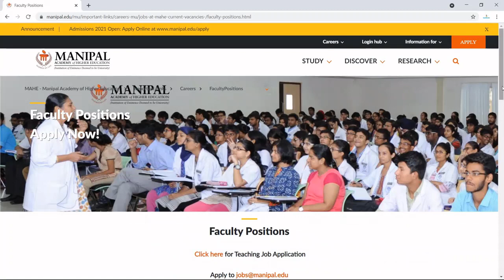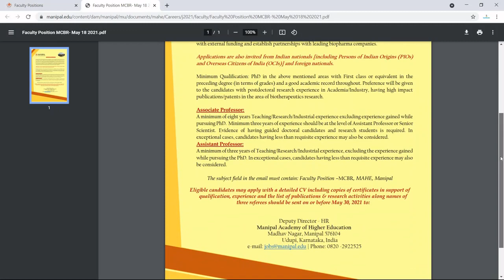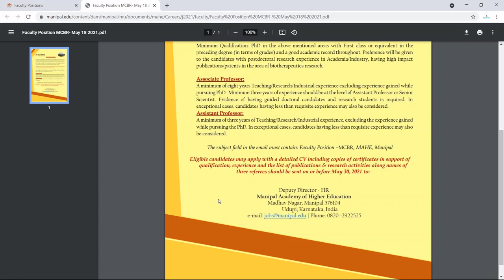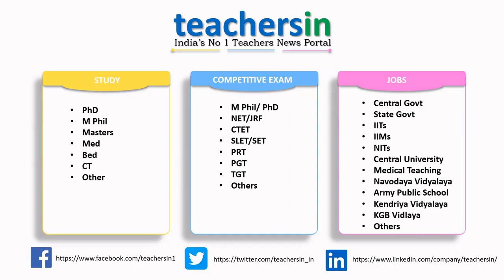Teaching Job in Manipal Academy of Higher Education | Assistant Professor & Associate Professor Job